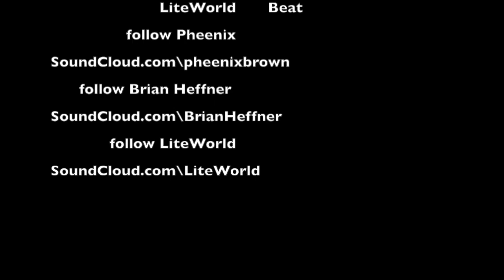Pheenix Brown Afro Samurai Freestyle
I'd like to introduce myself to the world with a few bars.
Freestyle for promo purposes only this song is not for sale